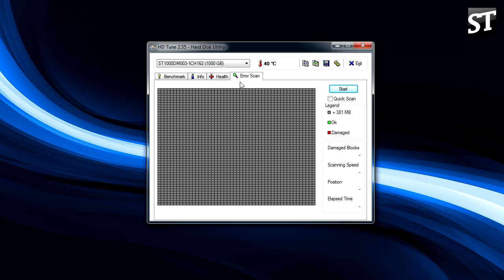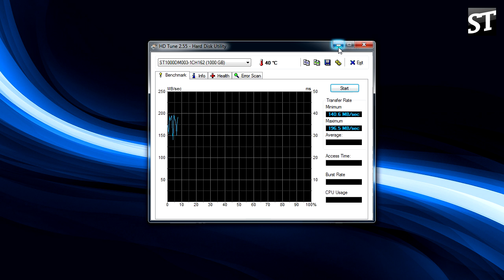Kako izmeriti brzinu vaseg harda